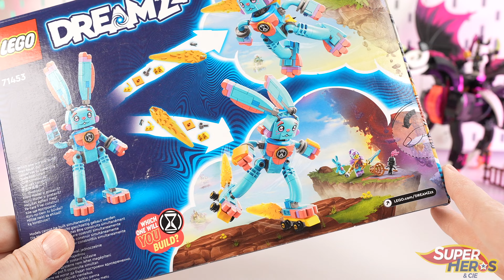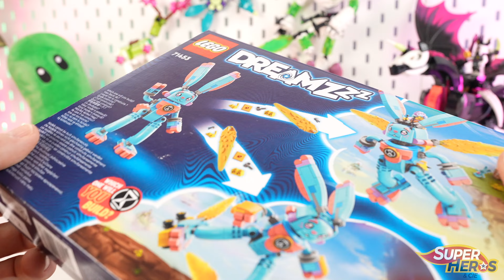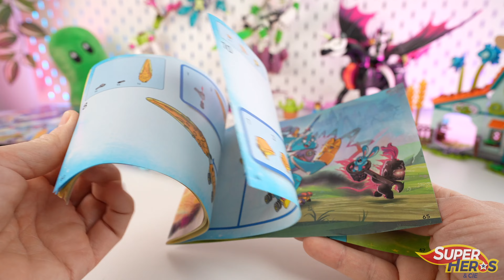IZZIE ET BUNCHU LE LAPIN le set 71453 de LEGO DREAMZZZ Coloré et au Top comme toujours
Encore un petit set LEGO DREAMZZZ vraiment sympa et pas trop cher. Voici Izzie et Bunchu le lapin géant. Un set composé de 259 pièces où nous construirons la lapin géant de Lego Dreamzzz, Bunchu qui est en réalité une peluche dans la vraie vie. Comme toujours avec les sets de la gamme, c'est très colorié et il y a de la jouabilité. Lego nous offre la possibilité de faire deux variantes du lapin. La première en équipant le rongeur géant de patins à roulettes à réaction, et la seconde en le transformant en lapin abeille. Très original ! Un set que je vous conseille, surtout à bas prix (voir lien plus bas).

SONY ZV-E1
DJI Osmo Pocket 3, la meilleure tout simplement
Micro El Gato Wave 3
Micro sans fil Holly Lark Max
Eclairage Amaran 100 D s
El Gato Key Light
Casque Sony WH1000XM4